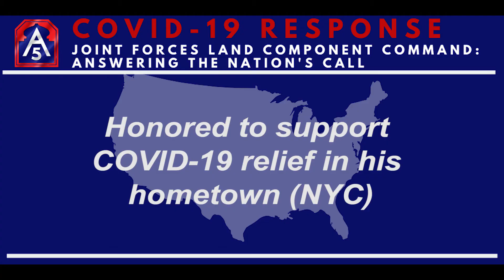JFLCC (ARNORTH) CSM Delgado Talks about COVID-19 Response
Credit: Richard Kaulfers | Date Taken: 04/14/2020
U.S. Army North's Command Sgt. Maj. Alberto Delgado talks about the COVID-19 response, April 14th 2020. CSM Delgado is also the Command Senior Enlisted Leader for the Joint Forces Land Component Command (JFLCC). Earlier in the month, CSM Delgado visited troops supporting the medical station at the Javits Center in New York